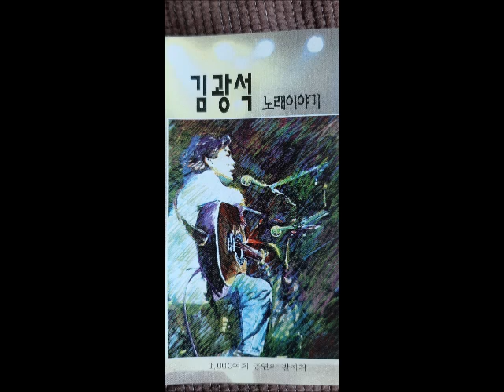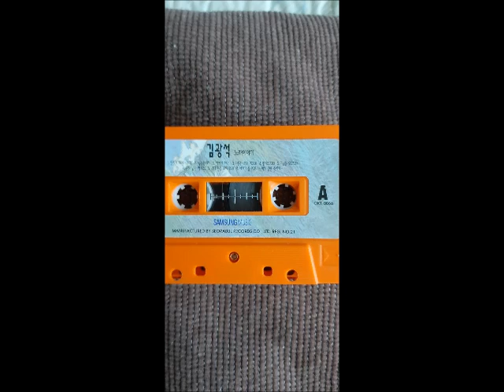김광석---노래이야기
1.먼지가 되어-스튜디오 녹음 중에서(송문상 사-이대헌 곡)
2.이야기 하나
3.나른한 오후-92.8.8(김광석 사-곡)
4.꽃-93.7.30(문대현 사-곡)
5.그날들-93.7.29(김창기 사-곡)
6.혼자 남은 밤-93.7(박용준 사-곡)
7.그대 웃음소리-92.8(김광석 사-곡)
8.이야기 둘
9.흐린 가을 하늘에 편지를 써-93.7.27(김창기 사-곡)
10.너무 깊이 생각하지마-94.8.30(김창기 사-곡)
11.이야기 셋
12.그녀가 처음 울던 날-95.8.31(이정선 사-곡)
13.두바퀴로 가는 자동차-95.8.27(양병집 사-Bob Dylan 곡)
14.이야기 넷
15.자유롭게-95.8.15(김광석 사-곡)
16.일어나-95.8.18(김광석 사-곡)
--학전소극장에서